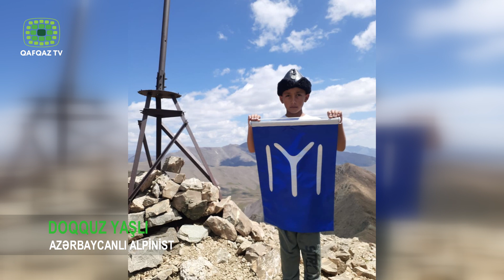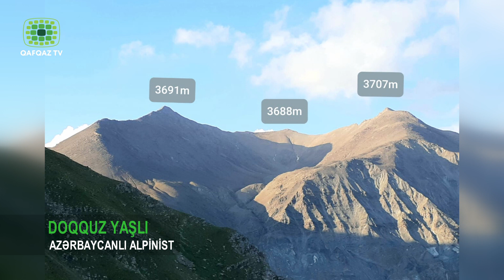DOQQUZ YAŞLI AZƏRBAYCANLI ALPİNİST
Bu günkü qəhramanımız 9 yaşlı Kürşad Qurbanlıdır. Qurbanlı Kürşad Sabit oğlu 5 fevral 2012-ci ildə Bakı şəhərində anadan olub. 3 yaşından idman bölmələrinə , 4 yaşından isə taekvandoyla məşğul olur. 7 dəfə yerli taekvando yarışlarında 1-ci yeri tutub.  Kürşad 5 yaşından Taekwondo döyüş növü ilə ciddi şəkildə məşqul olur və qarşısına məqsəd qoyub ki, olimpia çempionu olacaq. Hətta o, 6 yaşında olarkən Çeçenistan Respublikasında keçirilən Qafqaz kubokunda 7-9 yaşlı uşaqlar arasında keçirilən yarışa qatılıb və 3-cü yerin sahibi olub.